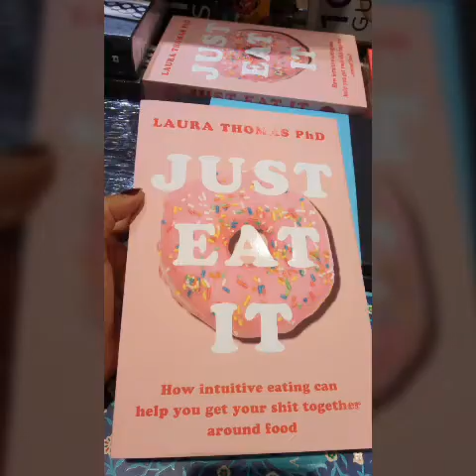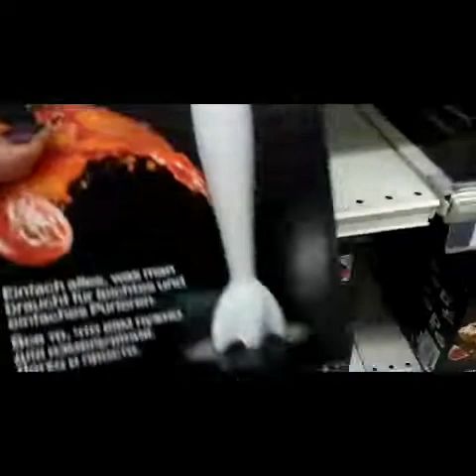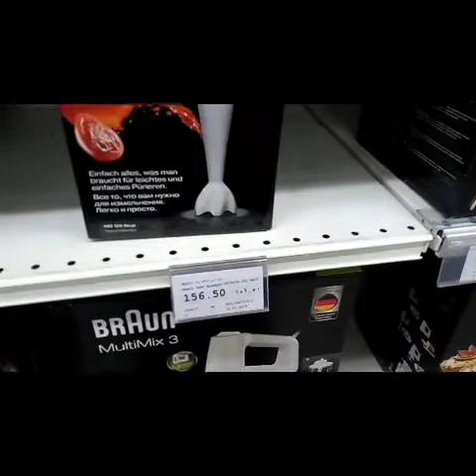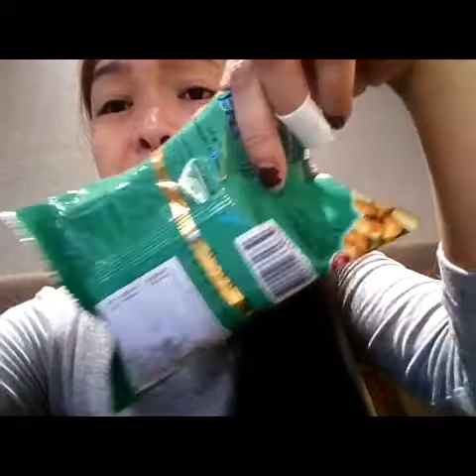Here we are alone🤣, | flowers for you,| kids watching movie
feb.14 2019,with kids they are watching movie, while I'm waiting outside i am not a kids for that movie lol🤣